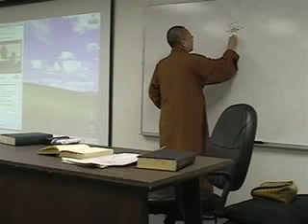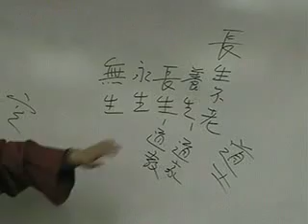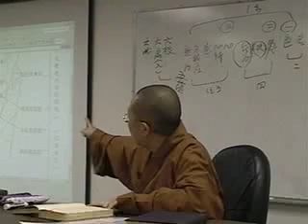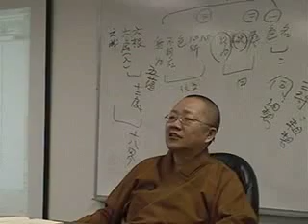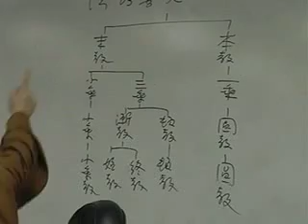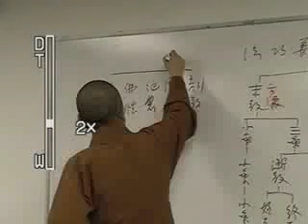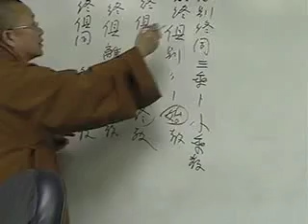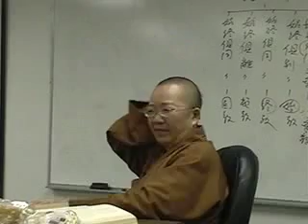REL 646-10-31-06A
Part A of Venerable Yi Kong's REL 646 10/31 class